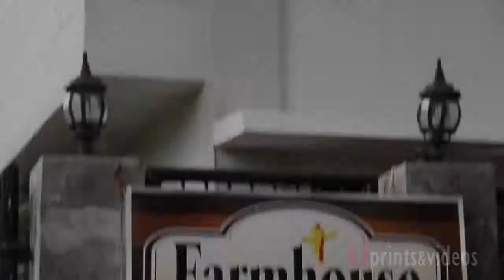Christelle Adrianne turns 18